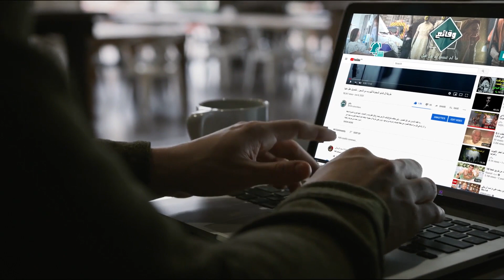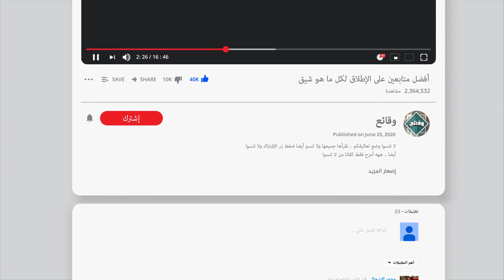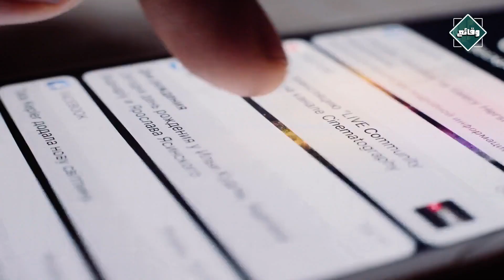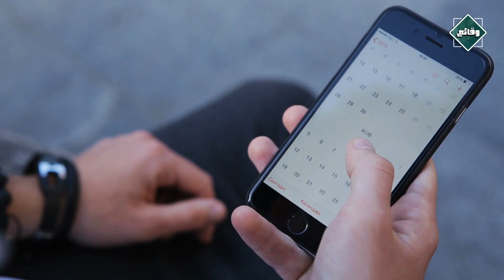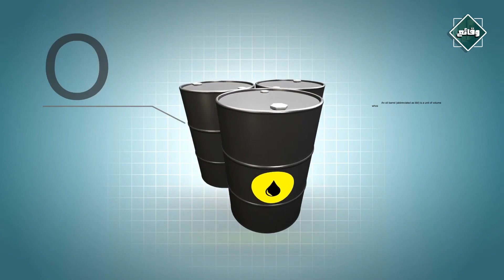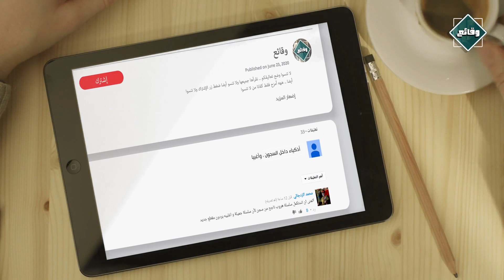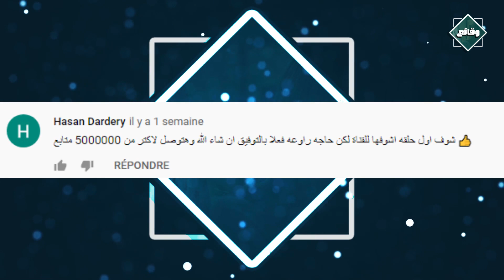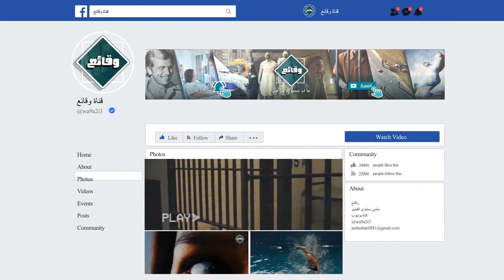لغز اختفاء رينا ماركيين الذي تم حله بعد 30 سنة ، الهجرة و الاختفاء المفاجئ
في يوم ال 2  من شهر سبتمبر من سنة 1999  م ،  تمكن مالك  أحد المنازل بمدينة   " نيويورك   " من اكتشاف شيء عجيب بقبو منزله ،  كان السيد قد اشترى المنزل منذ فترة طويلة  و لم يقم أبدا بالبحث في القبو من قبل و في ذلك اليوم  قرر استكشاف ما يوجد هناك  حيث عثر على برميل و عند فتحه وجد به شيء مفاجأ فاتصل بالشرطة عل الفور .
-  فعلى ما كان يحتوي البرميل المتواجد بالقبو ؟ ما المفاجئة الغير متوقعة التي كانت في انتظار رجال الشرطة ؟ و من تكون سيدة البرميل المختفية قبل عقود من الزمن ؟ ،  أسئلة و أخرى تحمل الاجابة  عنها الدقائق القادمة من  فيديو هذا اليوم